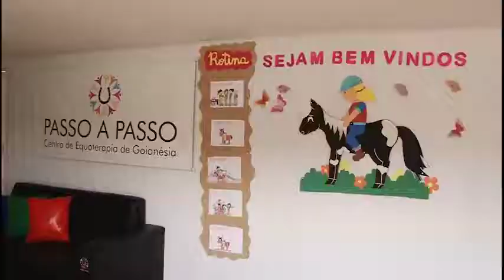Programa Equoterapia Senar Goiás é destaque nacional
Reportagem Terra Viva.